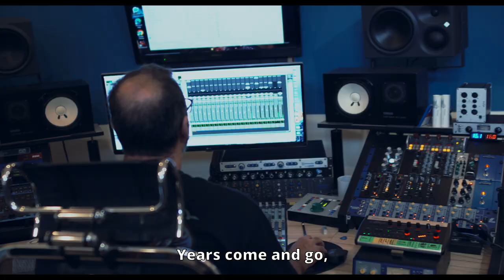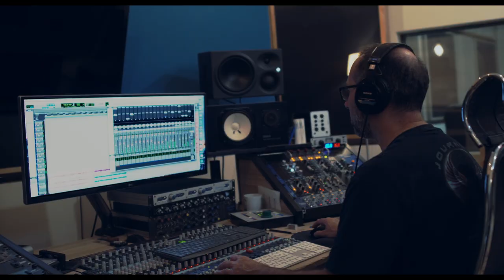AMAZING SONG!!! by HPQ Band - TRANSIT PASSENGER ("ÁTUTAZÓ") - STUDIO VERISON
Transit Passenger ("Átutazó") by HPQ Band
Members:
László Szakács - drums, vocal
Gary Kun-Sebestyén - bass
Vegael Kata Benőcz - guitars and orchestration

Music and lyrics: Gyula Moldován
Sound engineer: Balázs Pálfi
Recorded at Sonic Garden Studio
Film editor and director: Lajos Marjai